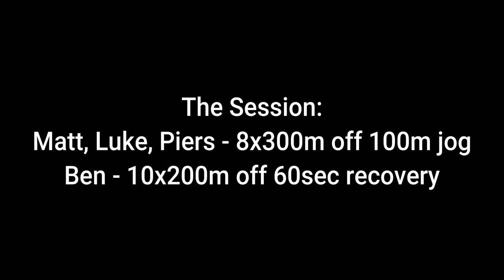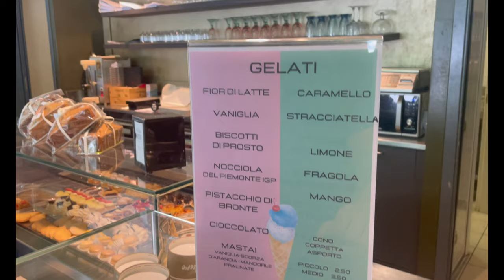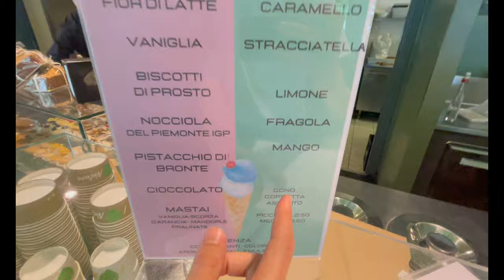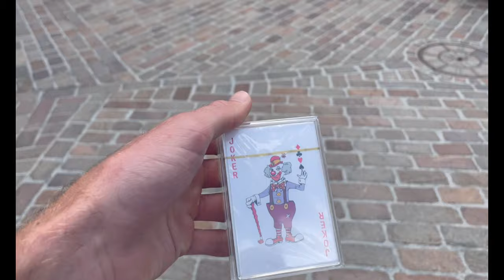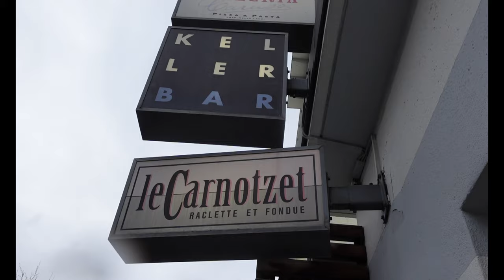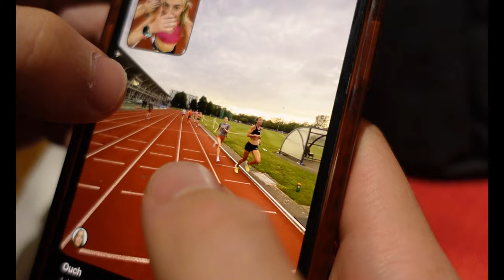A DAY IN THE LIFE - ST MORITZ TRAINING CAMP, ELITE ATHLETE STYLE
Follow Ben, Luke and Matt as they enter their 4th and final week a the St Moritz high altitude training camp. Each of the athletes complete their final track session before racing, with some insight into where each of the athletes will be competing. Piers Copeland gets a special feature.